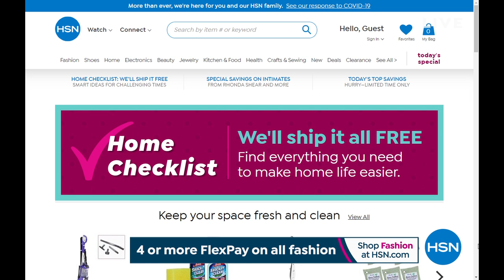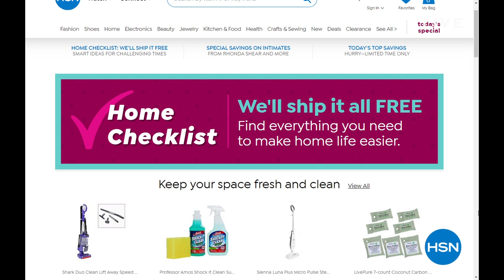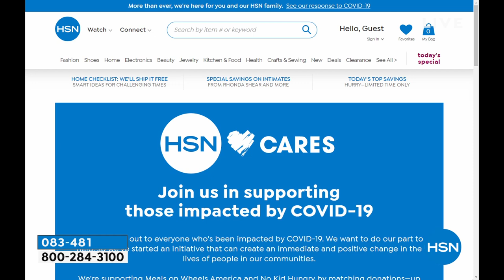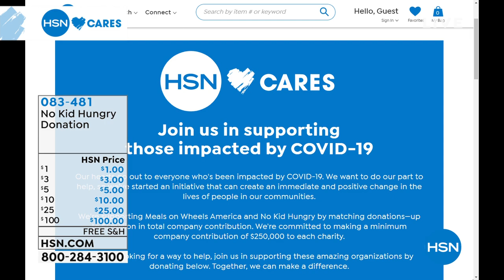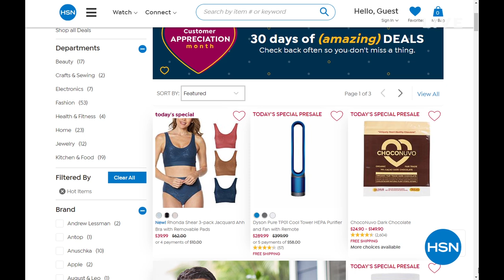HSN | The List with Colleen Lopez 04.02.2020 - 10 PM